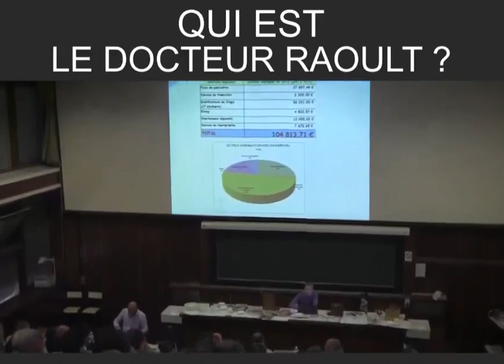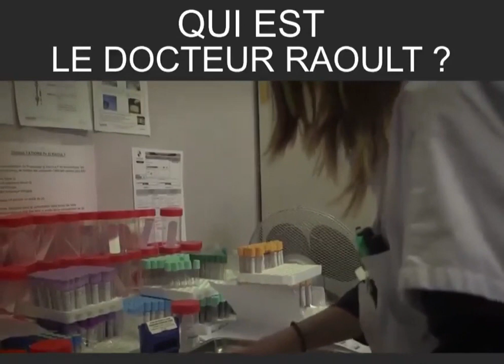Qui est Didier Raoult ?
Le prochain ou la prochaine qui ose avoir le culot de traiter le docteur Didier Raoult de guignol, de clown, de charlatan ou de n'importe quel autre qualificatif infamant se prend ma main dans la gueule.